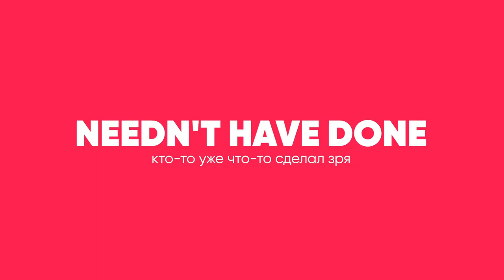Модальные глаголы в прошедшем времени в английском языке | Грамматика английского языка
🎯 Попробуй бесплатный урок в Инглиш Шоу и легко заговори на английском

Про видео:
Учимся переводить на английский. Прошедшее время 🤓

Если вы изучили тему модальных глаголов, то пора повысить уровень - изучить модальные глаголы в прошедшем времени 😄. Посмотрев новое видео на нашем канале, вы научитесь переводить такие предложения, как:

 ⁃ Он по ходу (наверно) съел всю еду!
 ⁃ Тебе наверно было очень больно!
 ⁃ Мне не следовало так много есть.
 ⁃ Не стоило брать зонт.

И много других интересных, а главное разговорных конструкций. Обязательно к просмотру тем, кто хочет научиться думать на английском и правильно выражать свои мысли!